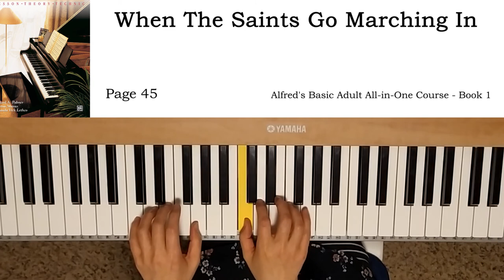When The Saints Go Marching In (p.45) - Alfred's Basic Adult All-in-One Course - Book 1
알프레드 기초 성인용 올인원 코스 레벨 1